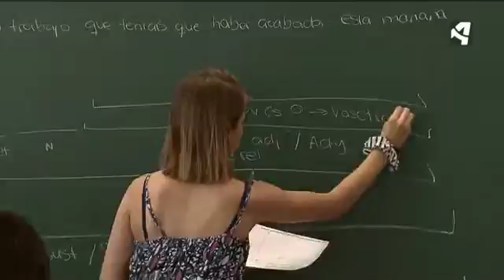ARAGÓN CERRARÁ CON UN 0,8 DE DÉFICIT